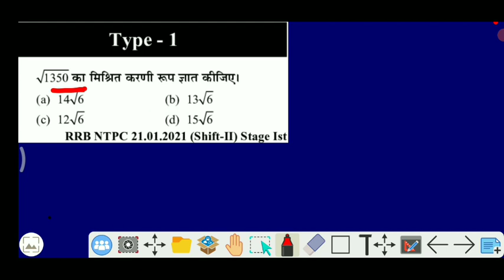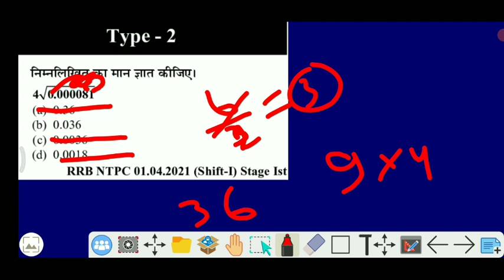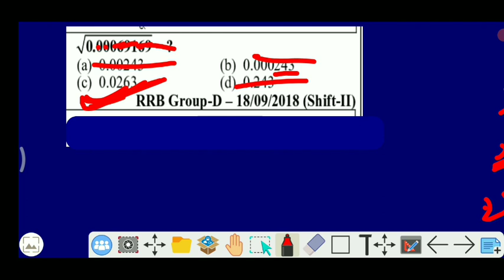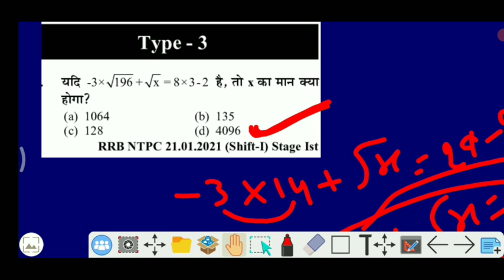घातांक एवम् करणी SURDS & INDICES MATH TRICKS, ALL TYPES EXPONENTS, PREVIOUS YEAR QUESTION || REPEATE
Surds & indices math tricks, ssc, railway, ntpc, group d, upp lekhapal & all competitive exam math,
अब हर एक प्रश्न को आप 30 सेकेंड में हल कर सकते है बस आपको अपने अंदर एक नई तकनीक विकसित करनी होगी।
और ओ नई तकनीक आपको हम बताएंगे की आपको अपने परीक्षा में प्रश्नों को कैसे जल्दी से कर सकते है।
thnx !